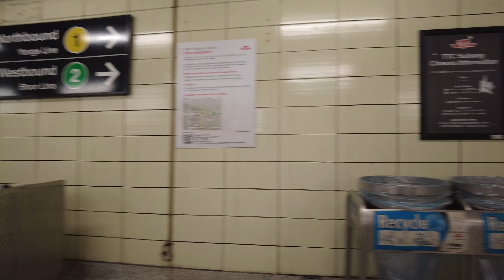TTC Bloor Subway Station Tour